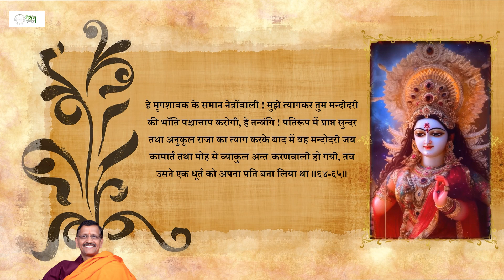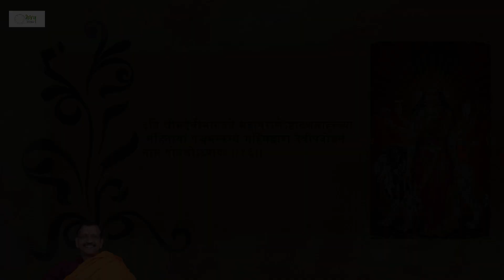Shrimad Devibhagwat|Skandh 05|Part 16|श्रीमद्देवीभागवतमहापुराण संपूर्ण अर्थ सहित| Samir Tripathi Ji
Shrimad Devibhagwat|Skandh 05|Part 16|श्रीमद्देवीभागवतमहापुराण संपूर्ण अर्थ सहित | Dr. (Hon.) Samir Tripathi

Welcome to Medhaj Astro, an initiative led by Dr. (Hon.) Samir Tripathi , CMD – Medhaj Group, with a vision to provide a comprehensive understanding of the physical, mental, and spiritual aspects of life through the lens of astrology. 🔮🌟 Driven by extensive research and analysis, Medhaj Astro aims to impart knowledge and insights into astrology to empower individuals.